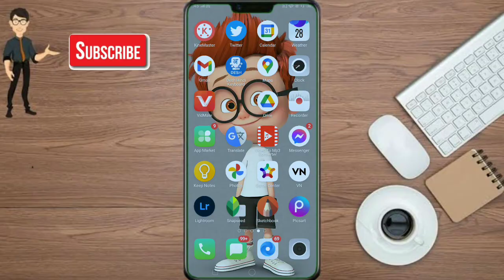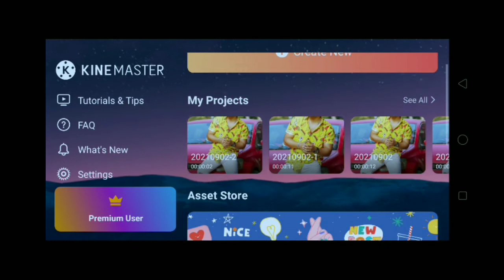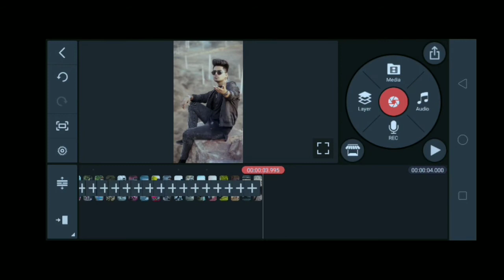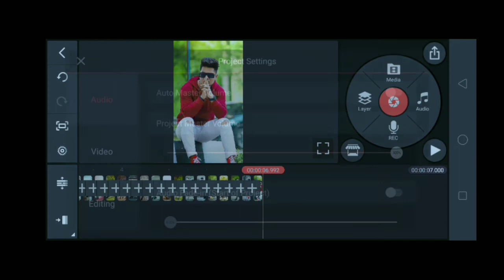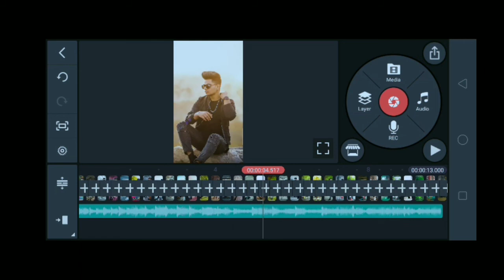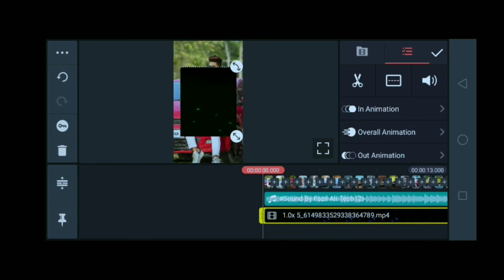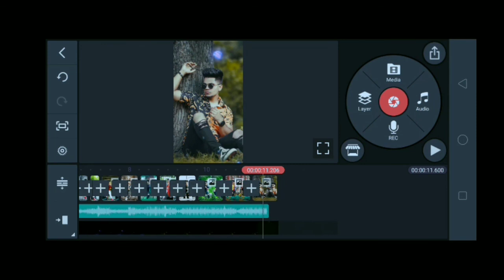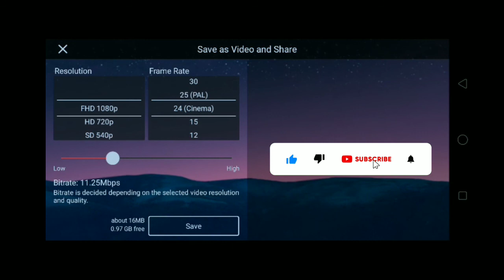2 Minut Me Photo Shake Effect Video Banana Sikhe | Insta Viral Editing Tutorial | Reel Viral Editing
2 Minut Me Photo Shake Effect Video Banana Sikhe | Insta Viral Editing Tutorial | Reel Viral Editing

Your Queries...

1- How To Make New Instagram Trending reel video
2- how to make trending whatsapp status
3- instagram video status
4- how to make full screen lyrical status
5- how to make lyrical status
6- full screen whatsapp status
7- instagram typing text lyrical video editing 8- how to make typing status video
9- pic par song lyrics kaise banaye
10- how to make trending typing status video
11- typing lyrics kaise likhe
12- shayri likhne wali video kaise banaye 13- photo par shayari likh kar video kaise banaye
14- typing Text Animation Video
15- typing Text lyrics video
16- Instagram story typing Text lyrics video tutorial
17- How to create Trending Instagram Typing lyrics animation video Instagram viral ... Photo Shake

kinemaster new video editing 2021 kinemaster video editing effects
dil ko karar aaya tujhpe hi pyar aaya